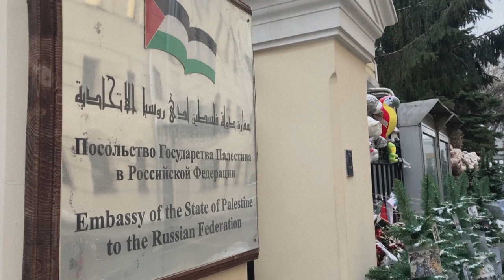Solidariedade a Gaza: Paquistão proíbe festa de Reveillón; embaixada em Moscou é enfeitada | AFP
O Paquistão proibiu a celebração pública do ano novo em solidariedade à Faixa de Gaza. Na Rússia, dezenas de árvores de Natal e brinquedos foram depositados em frente à embaixada da Palestina.